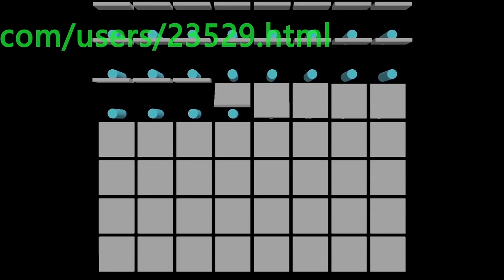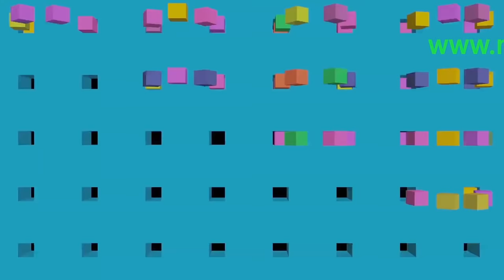3D Animated Video Mapping Loop. 3D Video Mapping, HD Mapping looped video for VJ and Visual Show.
3D Animated Mega Pack - Download Hologram Fan videos, Videos for hologram LED fan 3D Logo Animation, 3D hologram

Hello!